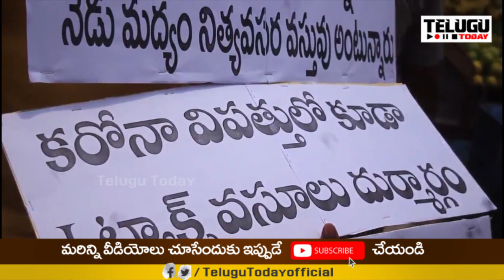Mla Nimmala Rama Naidu Funny Conversation With Drinkers | Telugu Today